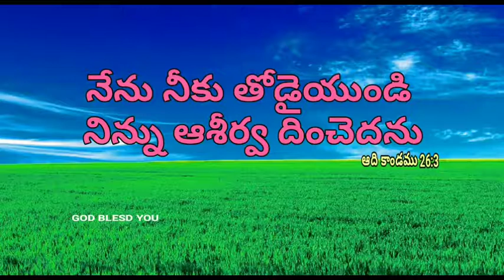4 March 2020